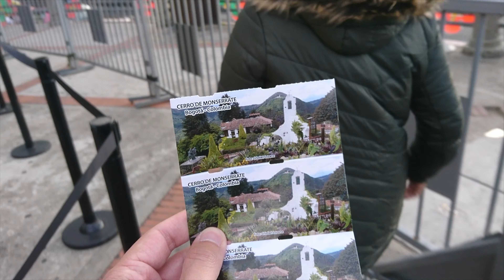Navidad en Monserrate | Bogotá - Colombia | Viajan2 Vlog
Hacemos una pausa en nuestra tanda de New York, para mostrarles cómo está la decoración navideña en el cerro de Monserrate en Bogotá - Colombia.
Este alumbrado estará hasta el 12 de enero, así que no se lo pierdan.
Por supuesto esperamos que les guste y sobretodo les sirva en el momento de planear su visita a este lugar.

Todos los videos y fotos tomados con dispositivos:
Sony: Xperia y ActionCam

Nikon: D5000